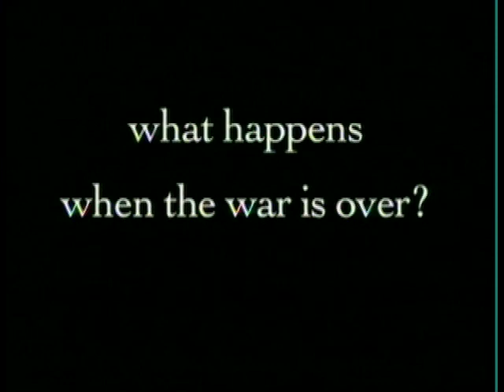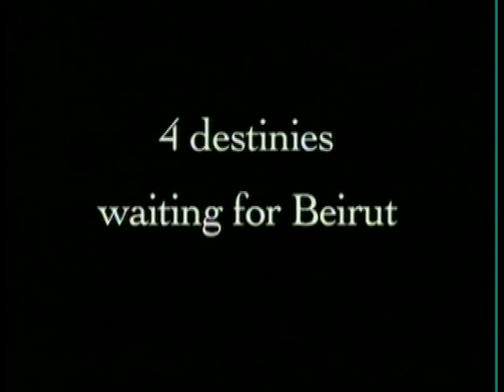Falling from Earth (Trailer) | MoMA Film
Falling from Earth. 2007. Lebanon/France. Directed by Chadi Zeneddine. Screening on Wednesday, April 2, 2008 as part of the New Directors/New Films exhibition:

Trailer courtesy of the filmmaker